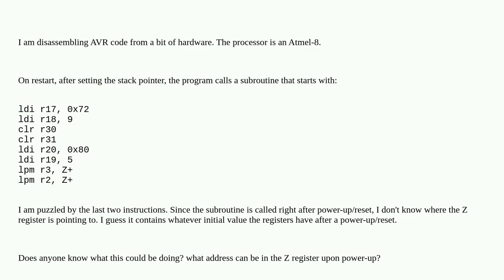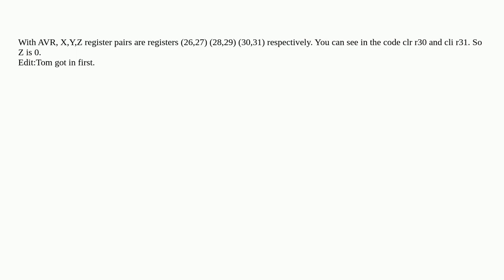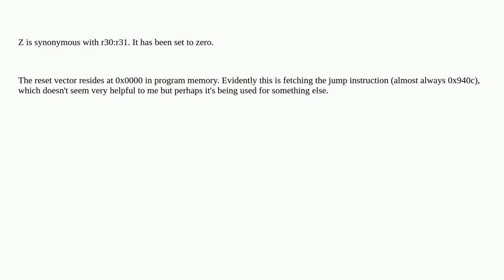Electronics: AVR code - where is Z register pointing to?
AVR code - where is Z register pointing to?

A special thanks goes out to the community

  avr assembler atmel